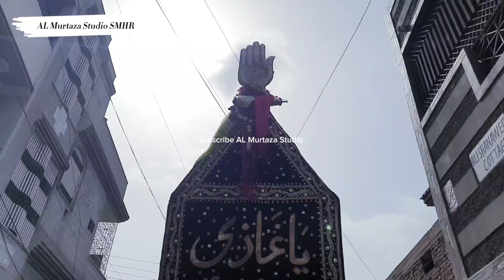جلوس یوم عاشورہ حضرت امام حسین علیہ السلام 10محرم الحرام 29 جولائی 2023 بروز ہفتہ امام بارگاہ حسینی